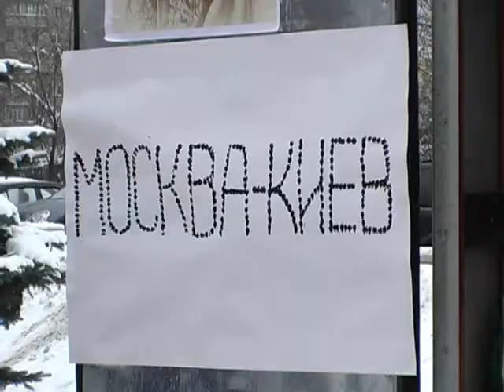я говорю по-русски.wmv